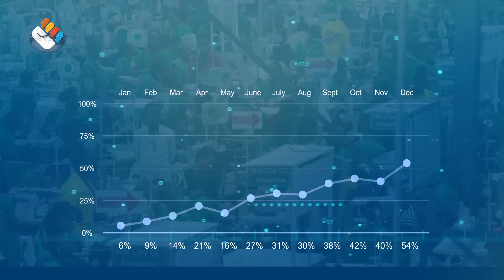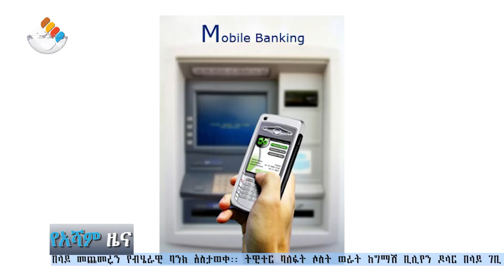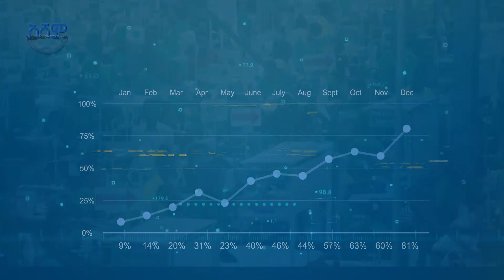አሻም ቢዝነስ | ዕለተ ሃሙስ ጥቅምት 19 ፣ 2014 ዓ.ም